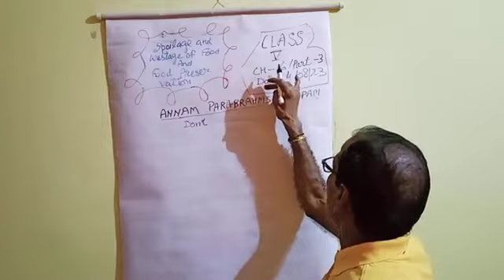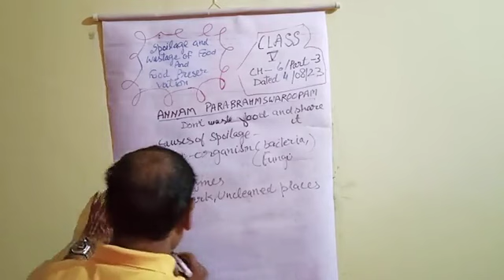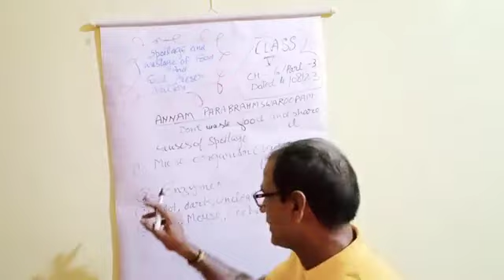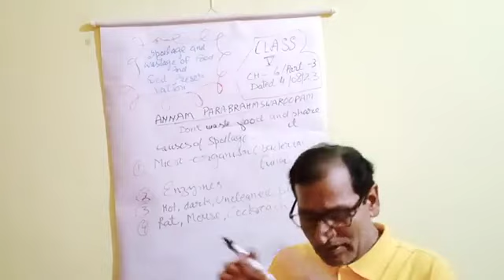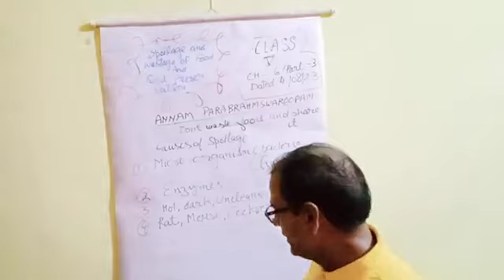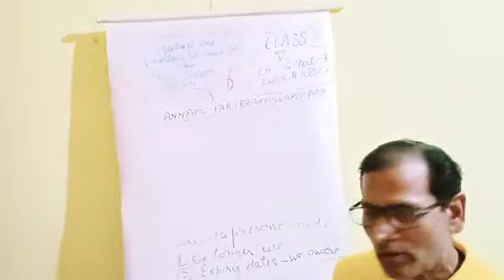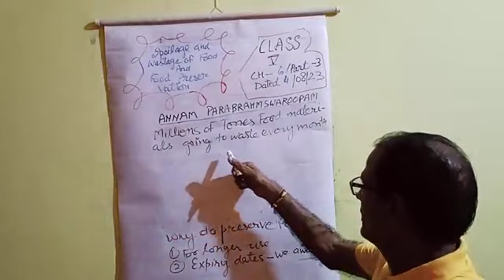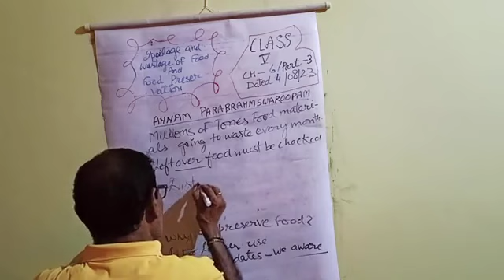chapter 6 || class = 5 || spoilage and wastage of food and preservation || By Rajendra Sct Guru